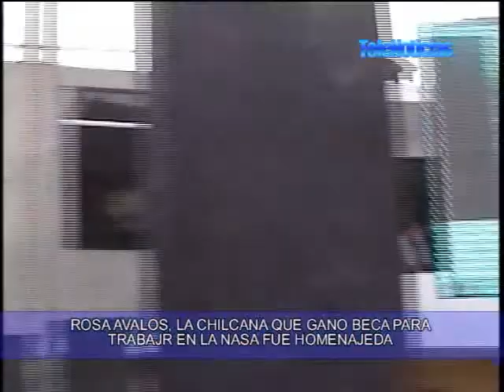telenoticias45 ANIVERSARIO DE CHILCA 4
telenoticias45+telenoticias+rocastv+canal 45+cañete+noticias+lima+peru+region lima+huacho+barranca+huarochiri+yauyos+oyon+canta+lunahuana+chilca+mala+asia+garcia godos+micky+imperial+nuevo imperial+san vicente de cañete+las rocas+cerro azul+2011+pacaran+zuñiga+san luis+quilmana+san Antonio+coayllo+sur+maria Montoya+Javier Alvarado+diresa+drel+turismo+actualidad cañetana+cañete hoy+c.p.+Yauyos+Dakar 2012+Dakar+desbordes+huaycos+vendimia+